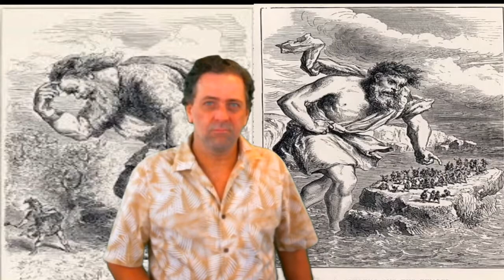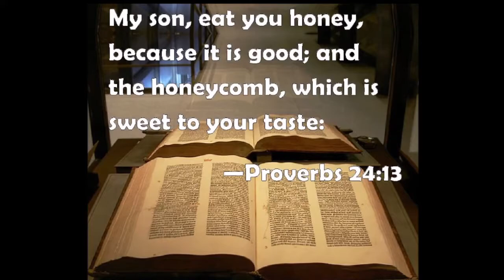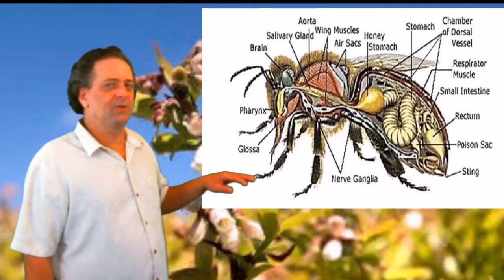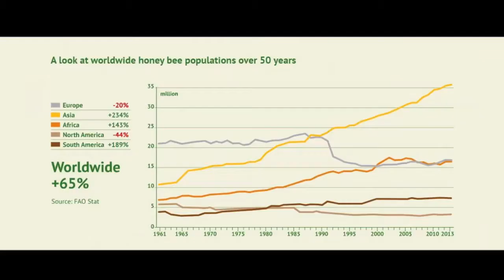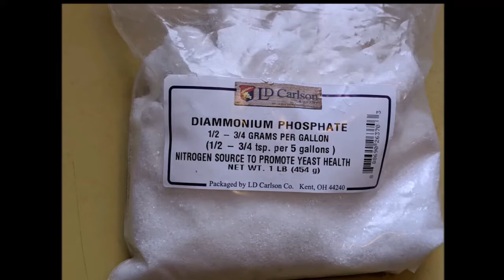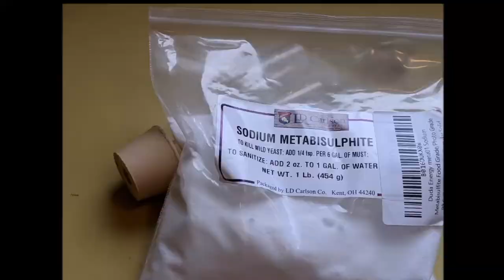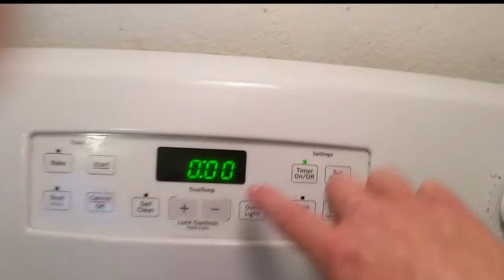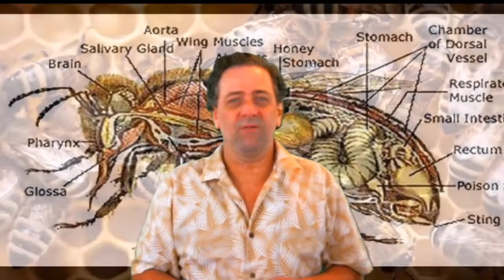Mead: The Lore and More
If you love mead, this video will be entertaining and informative.  It about the history of mead, honey the legends and even how to make  your own!

Now here is where I get my honey from is at Robbins Honey Farm ran by Harvard Robbins.
Ph.# 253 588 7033  their honey is Gluten-free

Wagner Furno 300 Heat Tool $24.98

Honey/ Mead in religon sources:
Chirstianity